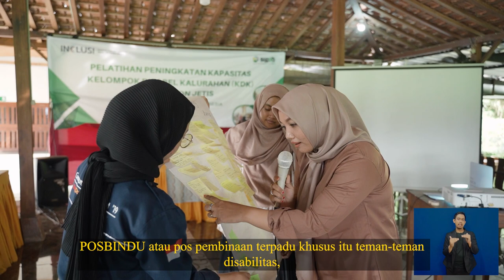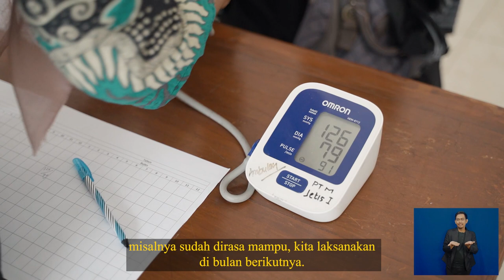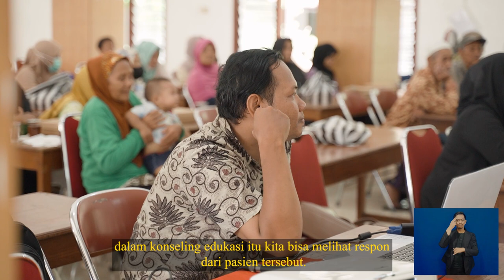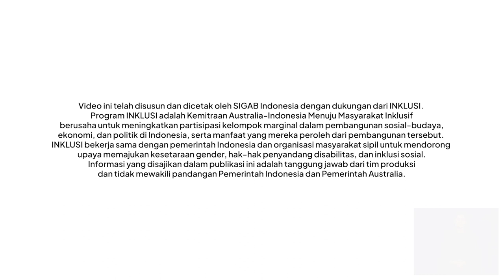BAGAIMANA MEMBANGUN POSBINDU DIFABEL DI DESA? | SERBA SERBI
Kalian pasti ingat kan masa-masa ke Posyandu? Dibawa sama ibu/ayah, datang ke balai desa atau Rumah Pak RT/RW, dikasih biskuit, diukur tinggi badan, ditetesin vitamin, dicek kesehatan, dan lain sebagainya. Sayangnya, hal-hal itu yang jarang didapat sobat difabel di desa.

Kali ini kami belajar dari Posbindu Sumberagung. Keberadaan Posbindu Difabel dibentuk salah satunya untuk menjawab hal itu. Mengakomodir layanan kesehatan difabel, yang lebih dekat dengan semua kalangan, difabel, lansia, anak-anak dan digerakkan oleh teman-teman difabel itu sendiri.

Apakah di tempat Sobat sudah ada Posbindu? Kalau sudah ada, share dong pengalamannya